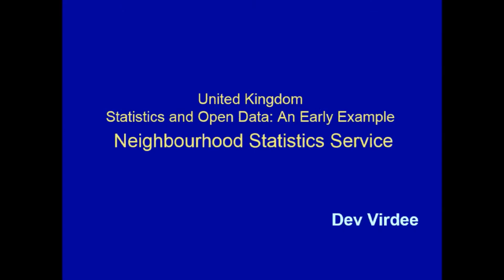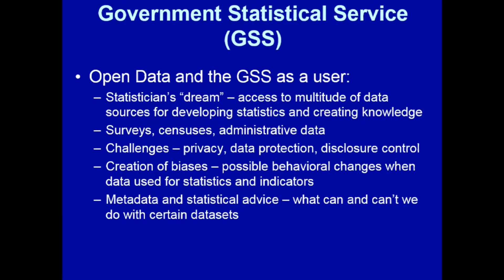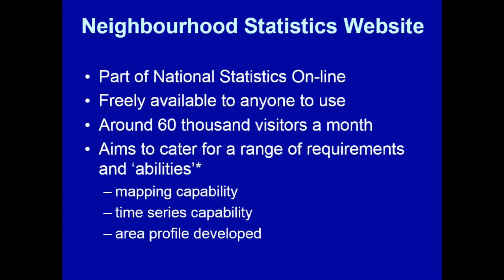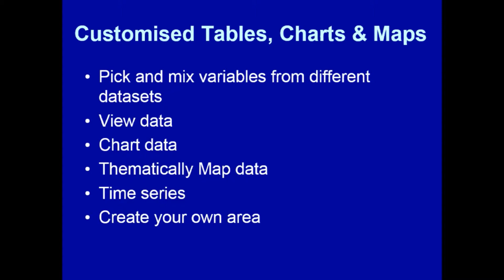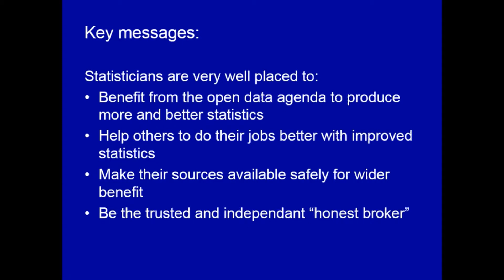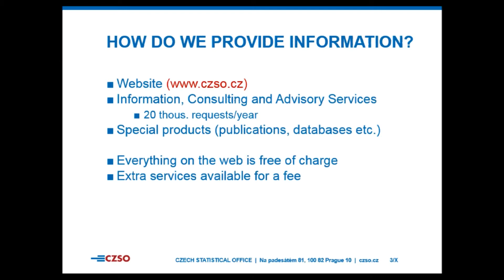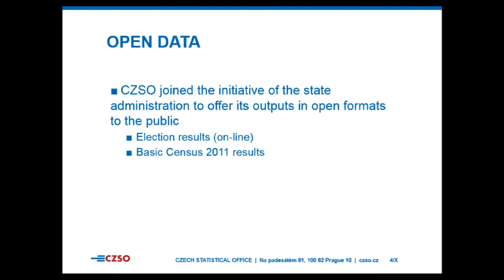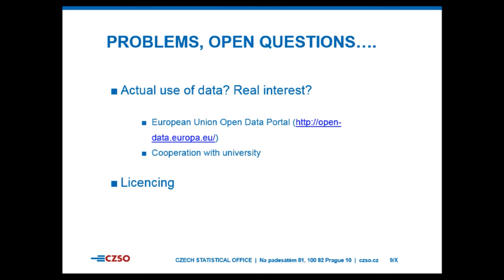Krátké prezentace: Otevřená statistická data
Jagdev Singh Virdee, konzultant, Královská statistická společnost a Statistický úřad Velké Británie
od 13:45
Petra Kuncová, ředitelka odboru informačních služeb, Český statistický úřad